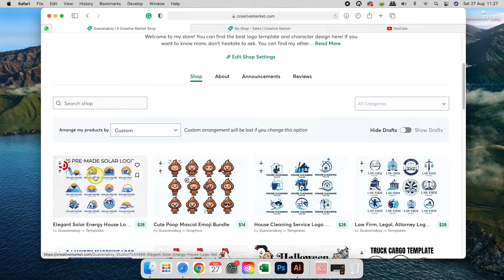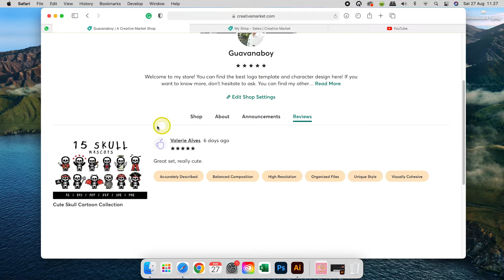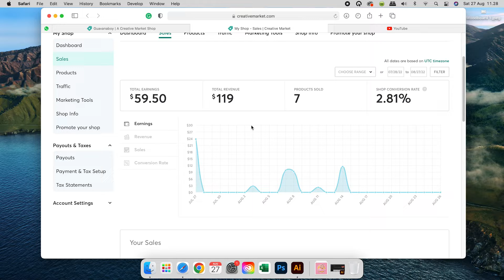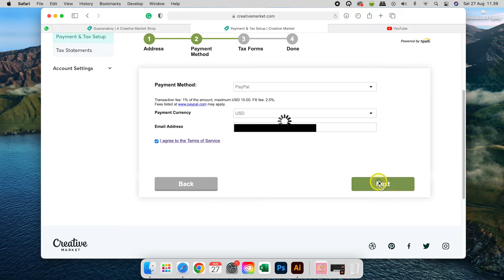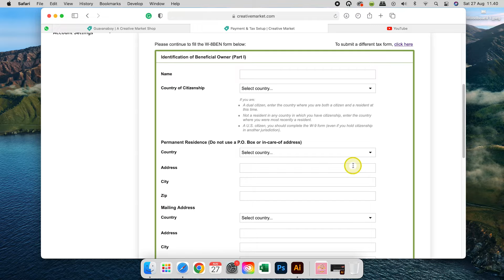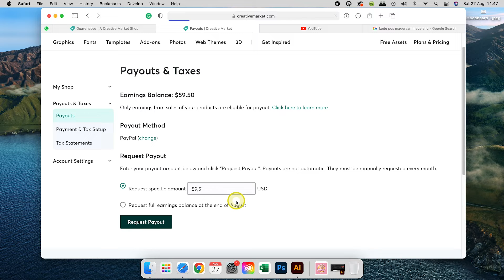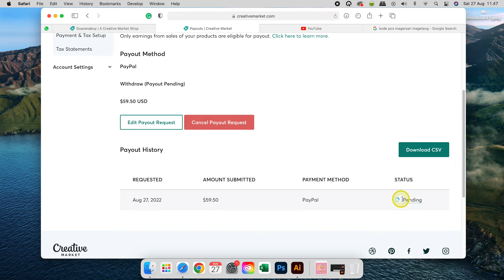Earning Proof, Pendapatan Jualan Desain di Creative Market!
Video ketiga tentang Creative Market. Earning proof dan cara withdrawal ke Paypal!!
Semoga bermanfaat!